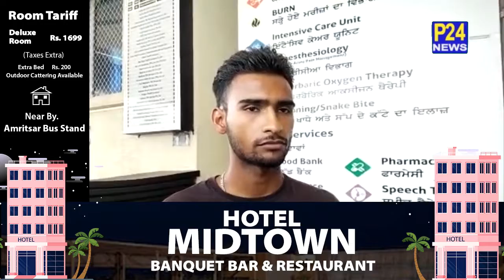Guru Nanak Dev University में जिम्नेशियम हाल में कोच ने विद्यार्थी के साथ की मारपीट || P24 News